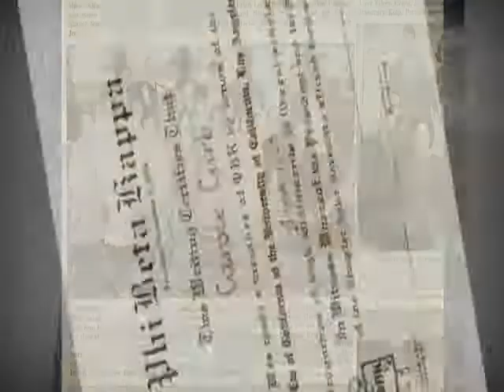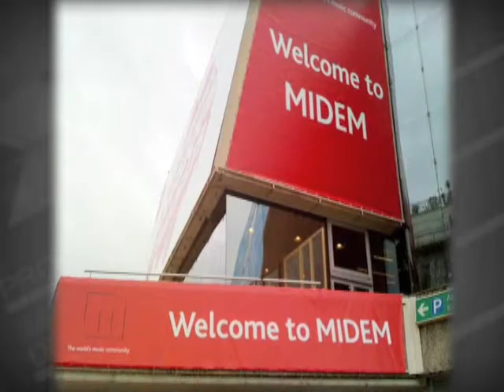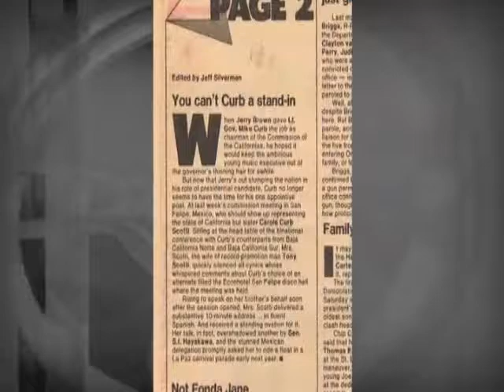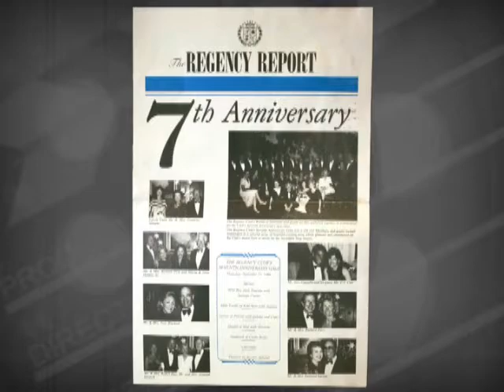2009 HFA recipient: Carole Curb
Carole Curb-Nemoy is Hollywood FAME Awards Career Achievement recipient for Entertainment Industry Executive.  Carole is President of Curb Entertainment & Curb Records International.